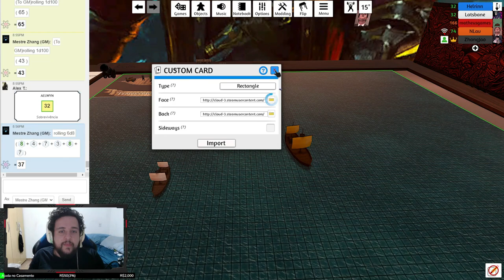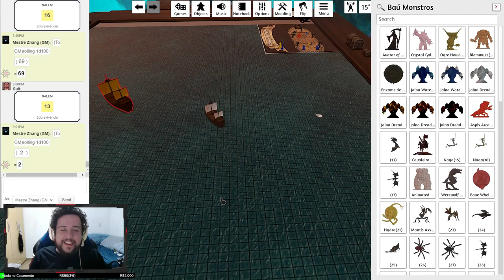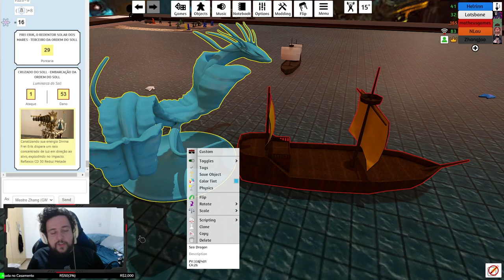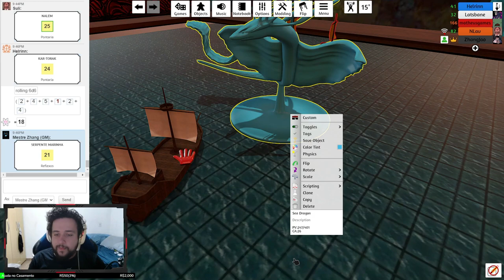CERTOS CRIMES PESAM! - Tormenta20(No Olho do Furacão) #36